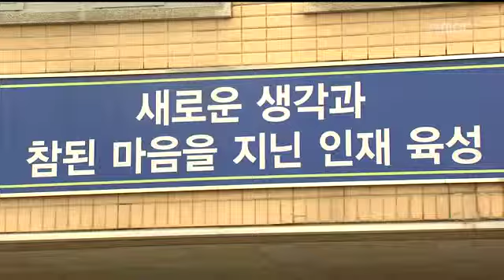[포항MBC뉴스]포항제철 동·서초등학교 통합 부결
포항제철 동·서초등학교 통합 부결